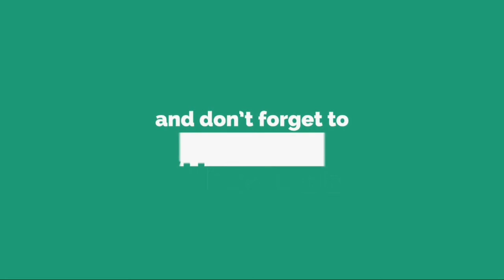Fraudes électorales: le DGEQ appelle à la prudence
Le Directeur général des élections du Québec (DGEQ) a mis en garde les citoyens, dimanche, contre deux tentatives de fraude électorale survenues à quelques heures à peine du jour du scrutin provincial.